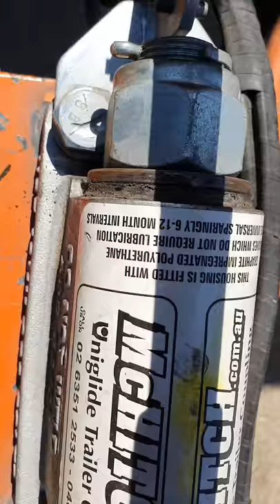McHitch 6T uni coupling - Loose play after 4 months use